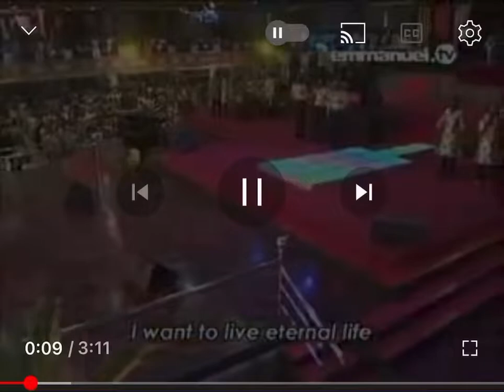Salvation Prayer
Everyone who is not born-again, this is your chance.The time is right now. It’s written that; But seek ye first the kingdom of God, and his righteousness; and all these things shall be added unto you.-Mathew:6v33